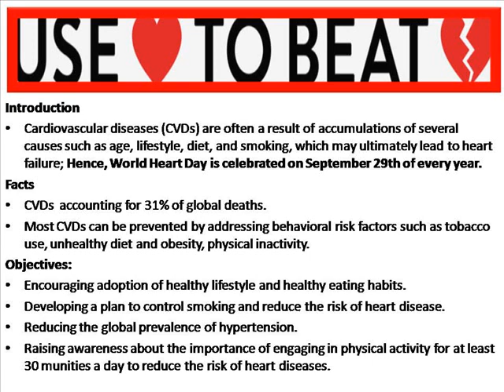World Heart Day